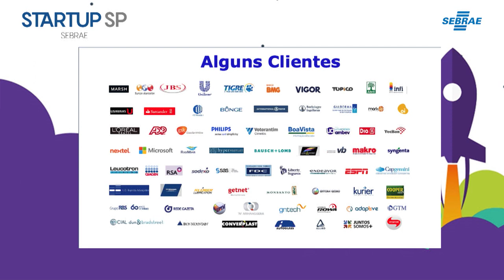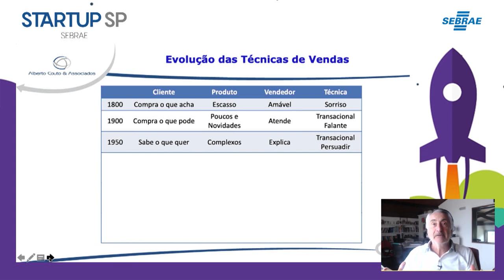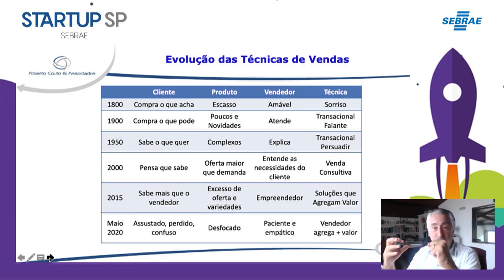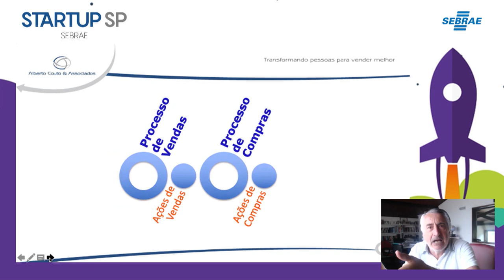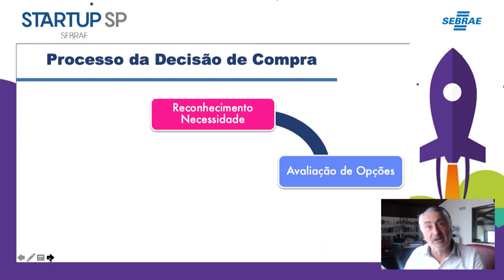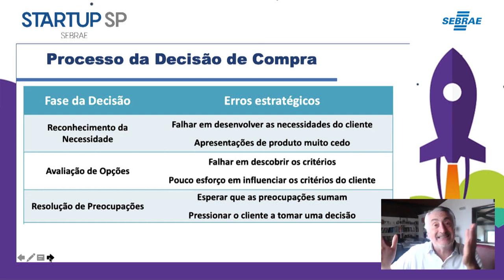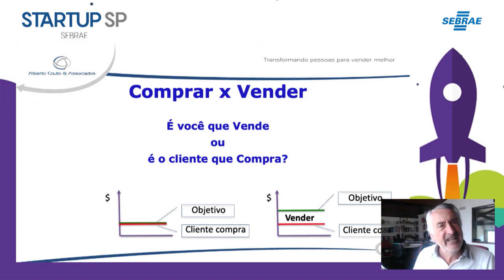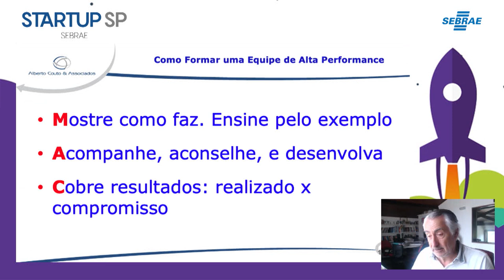BootCamp dia 1 (6/5/20): Alberto Couto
"O Tempo de Vendas Acabou: Saiba Como Ajudar seu Cliente a Comprar!" com Alberto Couto, Mentor Endeavor